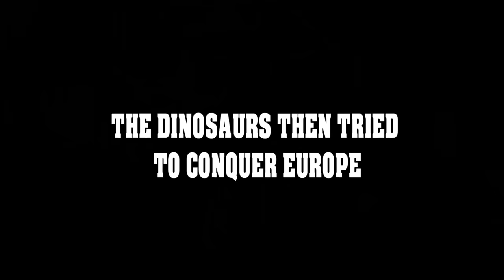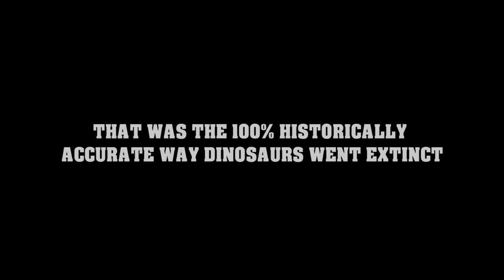The Real Way Dinosaurs Went Extinct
SCHOOLS HAVE BEEN LYING TO YOU ALL YOUR LIFE!